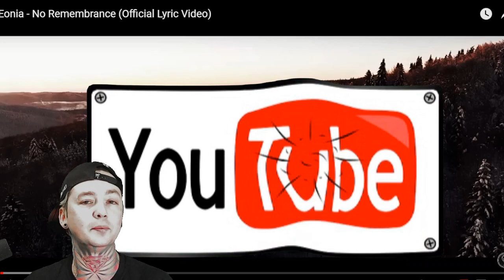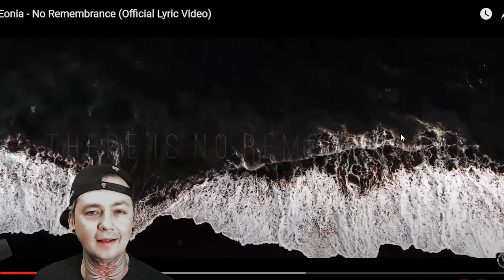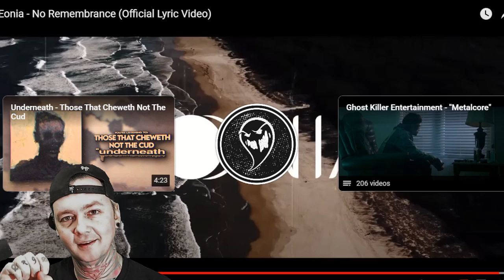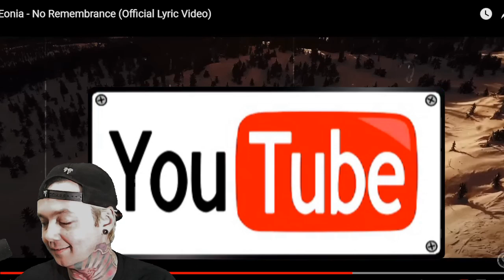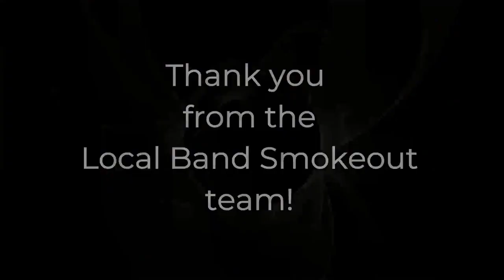Eonia - No Remembrance (Reaction)